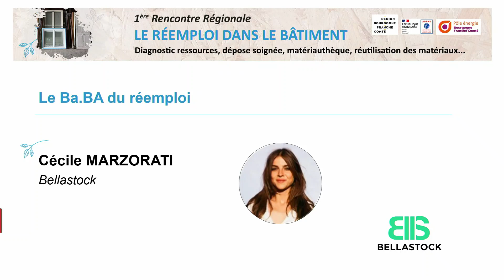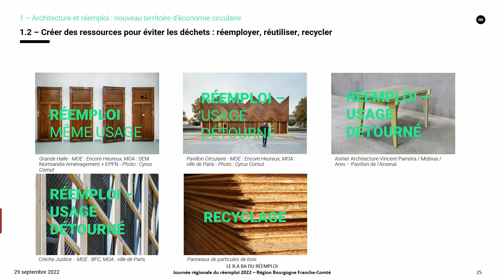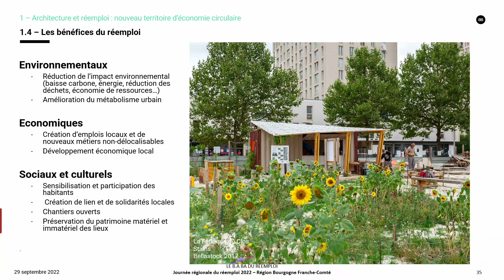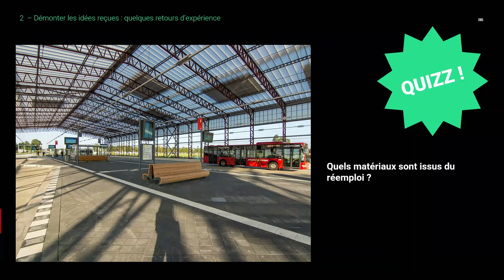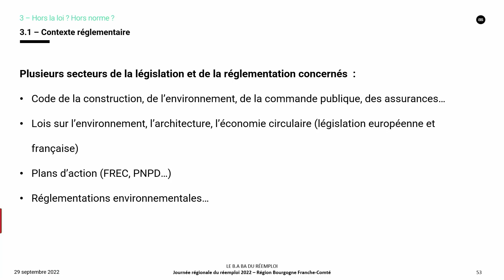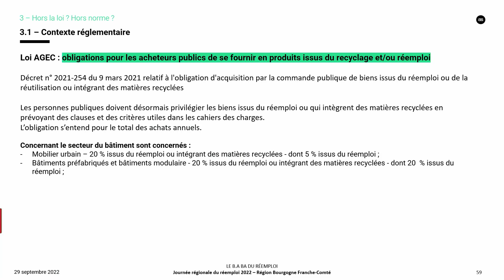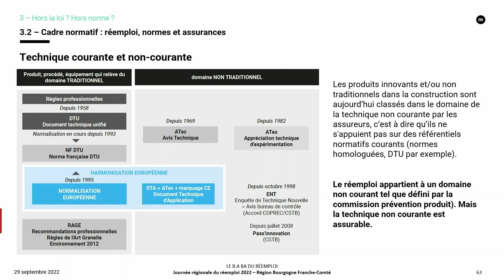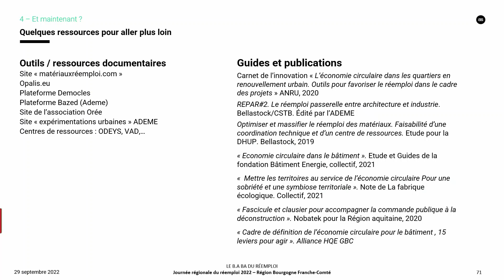Le B.A-ba du réemploi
Enjeux et contexte réglementaire du réemploi, définition des notions clé associées, réseau d’acteurs et retours d’expérience | Cécile MARZORATI, Bellastock

1ère journée régionale du réemploi dans le bâtiment organisée par la Région Bourgogne-Franche-Comté, l’ADEME et le Pôle énergie le 29 septembre 2022 à Besançon.